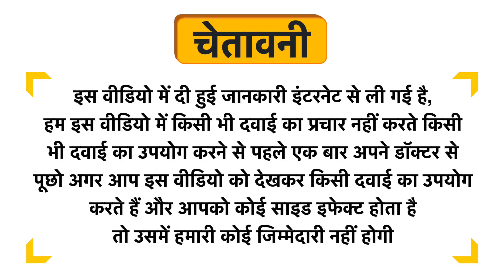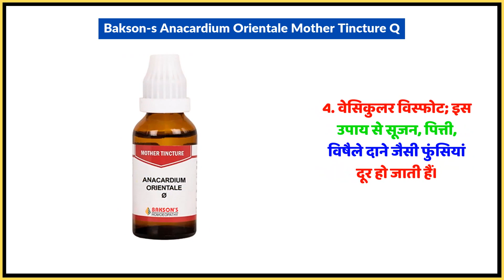Bakson's Anacardium Orientale Mother Tincture Q Uses in Hindi | Side Effects | Dose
Bakson's Anacardium Orientale Mother Tincture Q Uses in Hindi | Benefits | Side Effects | Dose